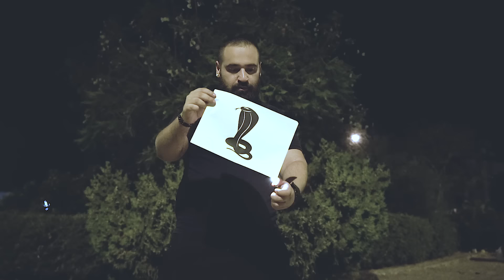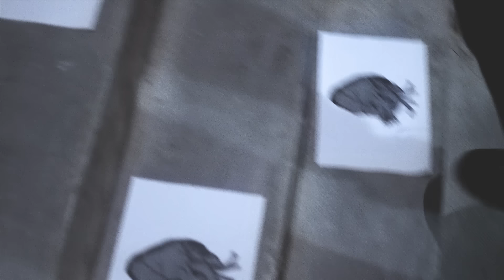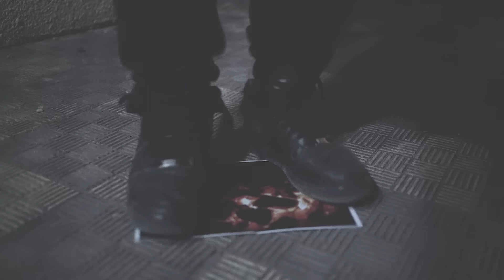AVEYRO AVE - Kima Enti (Official Music Video)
Album: I'm An Impact

Lyrics :

koun kima ettayara li fessmé khabbet asrarha
osmer kissonara li fel mé izid ya9wa ndharha 3abber
kil guitara li tkhateb fi 3bed b awtarha
oster ennawwara elli t9atfet mch b rdhaha tdhakker

7atta ellaf3a tladghet sim fi wasfa tsadder
kima errmed yetfatfet li min notfa tkabber
itra ksed tbaz3et 9a3dt cha9fa t9atter khit fih la9ta twatter khatt bessodfa tsatter lawwej s3ib tal9a

khat mestwi kima el mastra , fi war9a ,  ghattast 7bari b ostra , w mayab9a
fil industry ken le7jar jhar dh'hor khtar ikoun kima el 3askri f wst majzra

koun kima ettelmidh elli ifi9 b'ostedhou ki yoghlet 7awel
matkounch kima el khadhar mch el feyda chkoun yakhlet lowel
el feyda kittawwel t9oul tawa nettawwer t9oum 9owa w eddoum koun enti el 7all bch ki ichoufek el mochkel yohreb

medhebik koun kima el bonj bch louji3a tkhaf mennk
idhabik wallit matnajjamch tridh ki chna3t w fadh hammk
mauve dammk ghme9 , love khallek tet3alle9 bil off sakker tri9 essde9 b tle9 dhe9 zle9 se9 ghor9et

sibe9 m3a ettokhmem 3rou9 mokhek 3er9et
arze9 medem ketbin ijiw 7atta ki tor9ed
ma3ach besser9a asrar fi zok enhar tser9et 3ar w ken ennar elli 3morha mat7ar9et houni

a3fes 3la 9albk kima ettrinou elli 3fas 3assekka bch najjem i9addem
a3fes 3la 9albk kima  , kima ettrinou , a3fes 3la 9albk kima

a3fes 3la 9albk kima , kima elli 3fas 3la 9albou 9bal ma ya3fsouh , 7bal w ye7bsouh

ness 9bal maydakhlou frank emmassakh yaghslouh
mawdhou3 ija na7kiw fih bettafsil to nofslouh
nafs loujouh tetnaffes dope , tra bnet el 3aylet tetwerki tchouf tchech tachta7 f'slow

tachra7 fi chay enti bidek mch fehmou koun
bel mersad lkol ma3louma etti7 fi scof dmeghk foundou
rabbi ya3ti el foul,wenti madhi zrousek koul,9oul chedda w barra chaddet sure ijiha nhar w tzoul

yeah koun kima t7eb mch kima i7ebbouk , koun kima echikha mawjoud 7atta ki man3ouk
koun kima e'chté tbel w maynajjmouch ibellouk , matkounch kima el 3id marrtin fel 3am kahaw yetdhakrouk

w ki s'hit cht'hit tet'hanna telhit fi khit testanna w ki d'hem el ham tet'hen tehtam ken belli se9ou 9assha w mad'helk bch te9f famma li ina7i min rou7ou w ya3tik min ghir mayekhou 3lik

mch kima li yerchik bch twali chrik
denya ya tbi7a ya techrik ya temchilha ya tjik
f'thenya b chtar 3in tchemik mch 3arfin dra chbik f'bit
bitch l7am imachmech fik 3dham ma7achtouch bik

touj3k ki ta3fes 3ajjamra 7atta ejjamra bid'ha twej3t
koun enti kelmet el 7a9 ken 3aytoulek bch tech'hed
koun kima ennejma li b'rachma nach2et ghabet w raj3et tajher faj2a w aham 7ajja 2ennek tkoun

kima enti (edheka charti) koun kima enti (edheka charti)